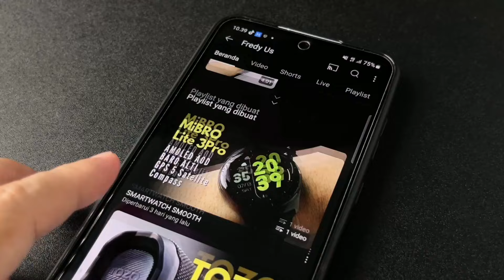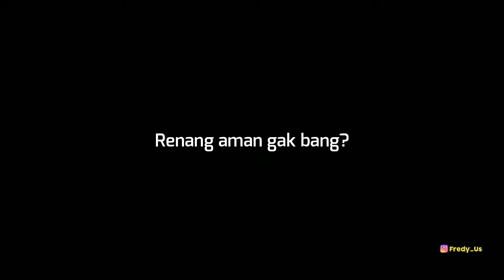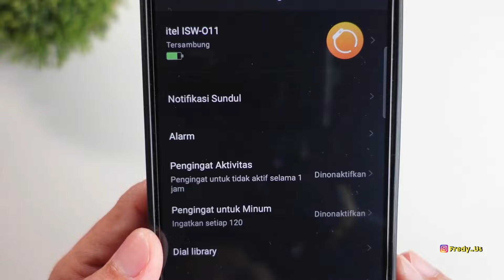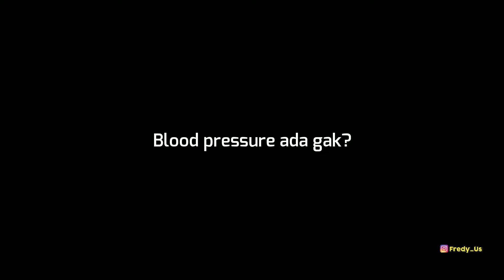NYOBAIN SMARTWATCH 100 RIBUAN DAN COMPARE SAMA SMARTWATCH GOIB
smartwatch 200 ribuan udah Goib!